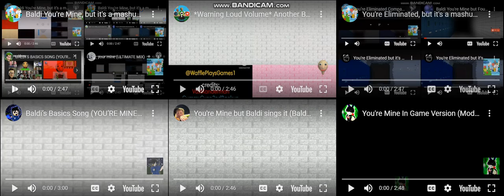Baldi You're Mine, but it's a mashup of 82 versions